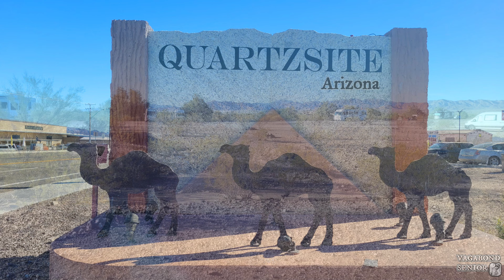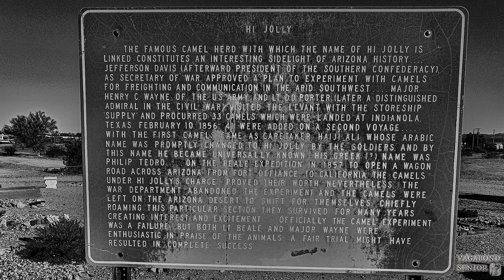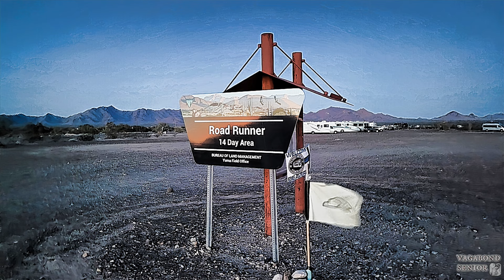Desert Legends Quartzsite and Modern Retreats: Hi Jolly’s Camels and the Rise of LTVAs (1st Timer)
State(s) (AZ, CA)  - Welcome Everyone and a special Thanks to those subscribers who continually return, you know who you are. Would you like to get together and discuss what you like about the videos and what you dislike?
Please use the shortcuts if you would like to skip around in the video.

Hi Jolly, born Hadji Ali, was a Greek immigrant and camel driver who became a notable figure in the American Southwest during the 1850s. Hired by the U.S. Army to explore the potential of camels as pack animals in the desert, Hi Jolly’s journey was part of a broader experiment to find more effective means of transportation in the harsh terrain. Although the camel experiment was eventually discontinued, Hi Jolly’s camels roamed the desert and became part of local lore. Hi Jolly himself is remembered for his unique contribution to American frontier history and the colorful tales surrounding his life and camels.

LTVAs (Long-Term Visitor Areas): LTVAs are designated public lands managed by the Bureau of Land Management (BLM) in southwestern Arizona and southern California, where visitors can camp for extended periods. These areas provide affordable and regulated camping options for RVers and long-term travelers. The LTVAs offer essential amenities such as dump stations and water, while allowing visitors to experience the expansive and often rugged desert landscapes. The creation of LTVAs helps manage camping density and preserve the natural environment, providing a modern means of enjoying the regions once traversed by historical figures like Hi Jolly.

Shortcuts
00:00 Start 1st Slideshow
03:28 Laundry and Grocery run
04:57 Blythe, CA
05:10 Molly
05:25 Back to Quartzsite
06:30 Roadrunner site
07:05 Off to Yuma, AZ
08:22 Imperial Dam LTVA Winterhaven, CA
11:,41 Next Time Yuma Paintball
11:50 Map

Mark

     My YouTube channel offers a serene escape into the beauty of the open road and the destinations it leads to. Unlike instructional channels, I don't dictate dos and don'ts; instead, I simply showcase the journey itself, from picturesque drives to captivating slideshows of diverse locales. Through my lens, you experience the raw essence of travel, allowing you to immerse yourself in the sights and scenery without the distractions of advice or directives. It's a pure, no-frills exploration of the world.

I hope you enjoy the simple presentation of our travels, captured through the lens while the music sets the tone and mood.